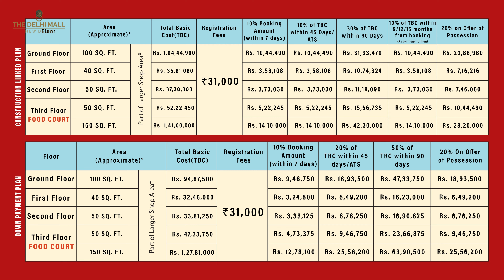Delhi Mall Complex | The Delhi Mall Raheja | Patel Nagar | Delhi Shopping Complex | New Delhi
NOTE: REGISTRATION IS OPEN!

Book your shop at Delhi's premier mall today!

33% quota reserved for women and senior citizens

Unit Allotment Date & Time:* 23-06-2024, 16:00:00
Last Date & Time for Application:* 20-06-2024, 23:59:00
Registration Fee:* ₹31,000 (Fully refundable within 30 days for unsuccessful applicants)

Overview of Delhi Mall Complex

Prime Location:
Located in the heart of Patel Nagar in Central Delhi, Delhi Mall is part of the Leela Sky Villas complex - Delhi's tallest planned tower, 2.5 times higher than Qutub Minar.

Why invest in Delhi Mall?

Strategic Location:
Commercial hub of Central/West Delhi, highly visited due to lack of shopping malls within 5 km radius.

Excellent Connectivity:
Convenient access via public transport and metro, with Shadipur and Kirti Nagar metro stations nearby.

Dense Residential Area:
Close to highly populated areas like Kirti Nagar, Patel Nagar, Punjabi Bagh, Rajendra Nagar, Pitampura, Model Town, Karol Bagh and others.

Advanced construction stage:

50% construction is done and ready for inauguration soon, promising rental income and capital appreciation.

Renowned Brands:

Including top brands like INOX-PVR Cinemas, Shoppers Stop and Haldiram's.

Modern Infrastructure:

Super luxury interiors, state-of-the-art amenities including lifts, escalators, power back-up, CCTV cameras, fire fighting equipment, 3-level basement and multi-level car parking.

RERA Approved:

Project deadline is being extended to 2025.

Investment Highlights

Invest in an undivided share of a shop as a co-applicant in an LLP/Partnership/PVT LTD company. After transfer, a designated asset manager (IPC) will lease out the space to tenants and distribute the rent proportionately. Additionally, there is also an option to list the project on the SEBI platform of SM-REITs, allowing investors to:

Swap their land with REIT units
Avail non-taxable regular dividend income online
Buy/Sell allotted REIT units online

Take advantage of this unique investment opportunity!

Register now and secure your shop in one of Delhi's most prestigious commercial projects!

Or

Scan QR!

Team The Delhi Mall

Regards Gurgaon Estate.In

Admin/CAO - Mr. Manish Banger

Address - R-14, Piller No-63, Dwarka Expressway, Sector-110, Gurgaon (Haryana) 122017

Design/Editor/Manager/Director/IT Head/Handle By Basant Bidolia

RERA APPROVED

Gurgaon Estate.In

THE KEY TO YOUR HOME

Deals In: Sale, Purchase, Rental, Construction & Collaboration